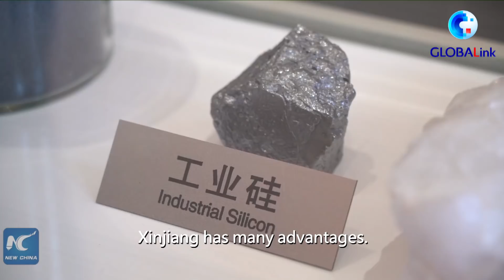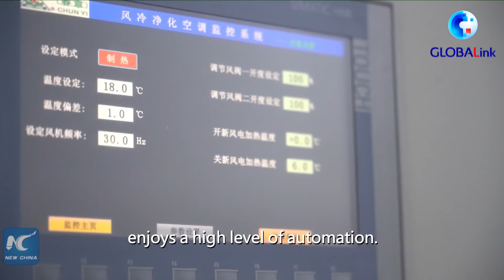GLOBALink | Let the truth beam: A revealing trip to U.S.-sanctioned Xinjiang silicon factory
A Xinjiang-based polysilicon producer was thrust into the spotlight in June when it was sanctioned by the United States over the so-called "forced labor" accusation. Visit it with Xinhua correspondent to find out the true life there.